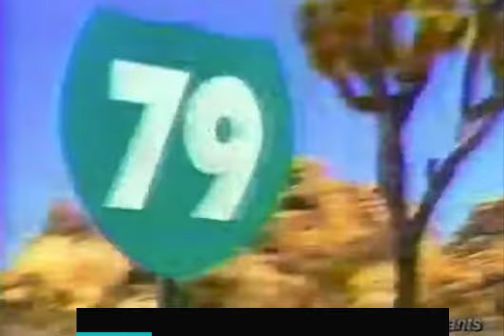58-79-99- 90s death metal